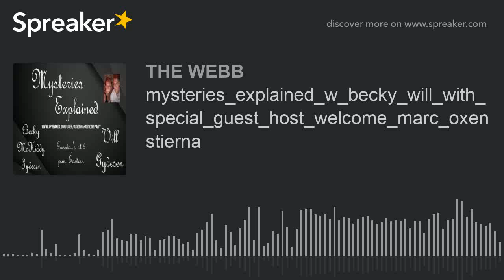mysteries_explained_w_becky_will_with_special_guest_host_welcome_marc_oxenstierna (part 6 of 10)